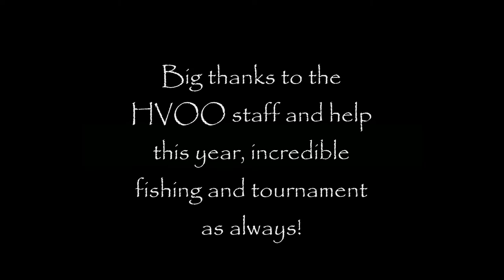2015 HVOO Teaser on the COVERAGE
Heres a teaser video of the blue ones we caught while at the 2015 Hatteras Village Offshore Open...incredible fishing on that last day, our kill fish was 530.5 lbs...Enjoy!